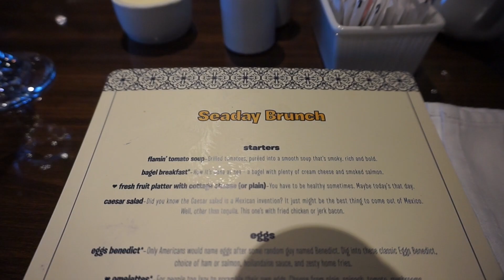Carnival Splendor Vlog! | Day 2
A fun day at sea on the Carnival Splendor! Sea days are always packed with sooooo much to do. We went to a cooking demonstration that was really cool but we didn't get good footage of that. Hope you enjoy this short vlog! Day 3 in Cozumel, Mexico is next! Such a fun day!